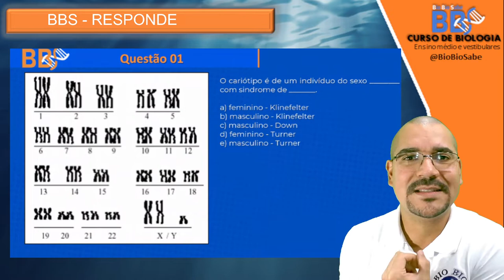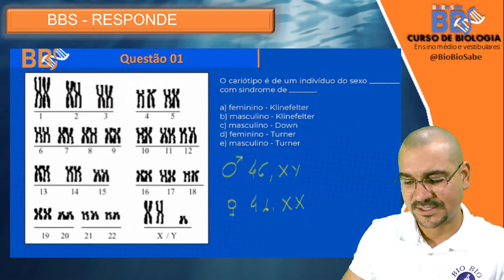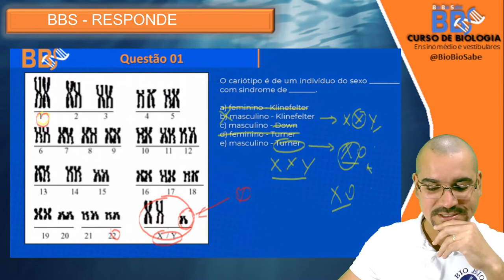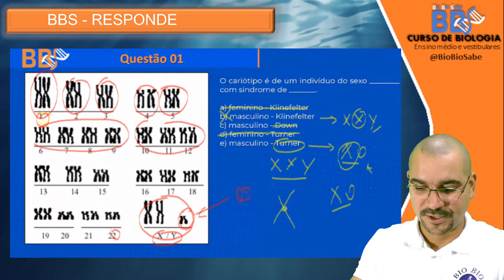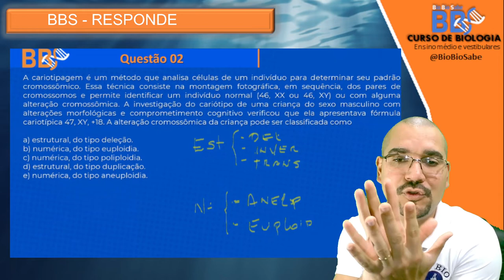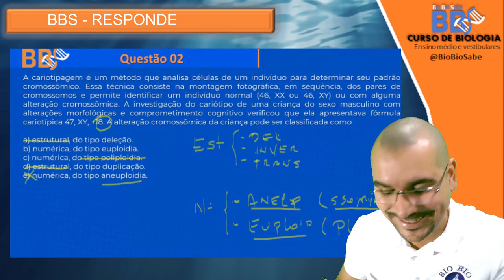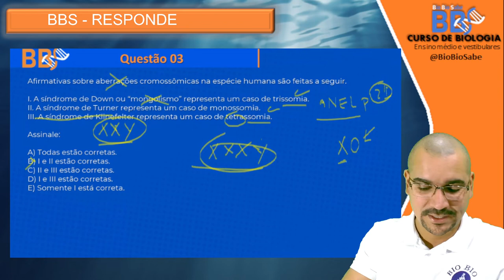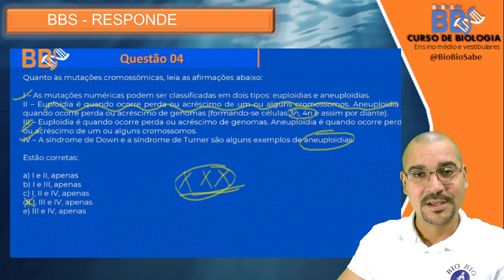BBS - Responde - Alterações cromossômicas